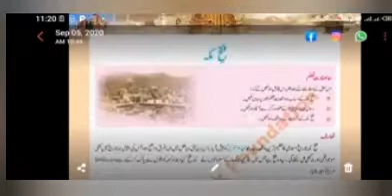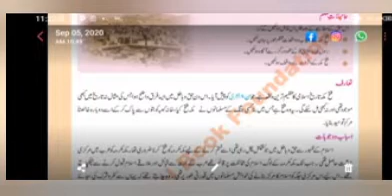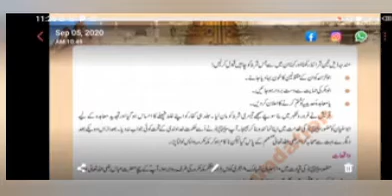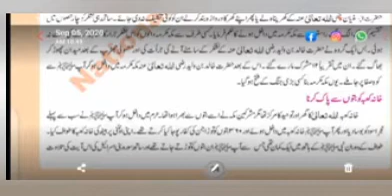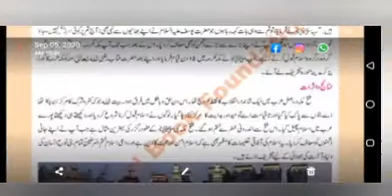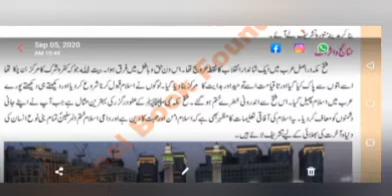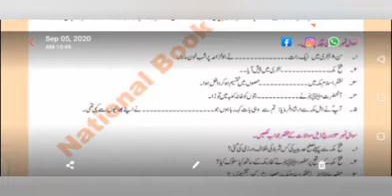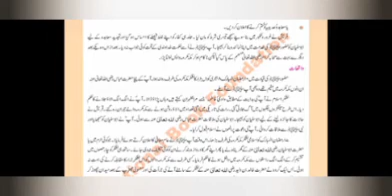ISLAMYAT CLASS 7 LECTURE 7 UNIT 3 SERAT. E.TAYYABA TOPIC FATHAY MAKKAH